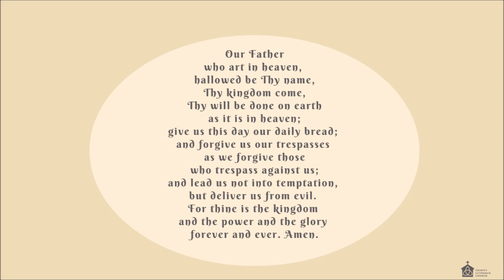January 9th, 2022 | Prayer of the Church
Pastor Anderson lifts up the Prayer of the Church for the First Sunday after the Epiphany and the Baptism of Our Lord. Lord, hear our prayer in Jesus' name. Amen.